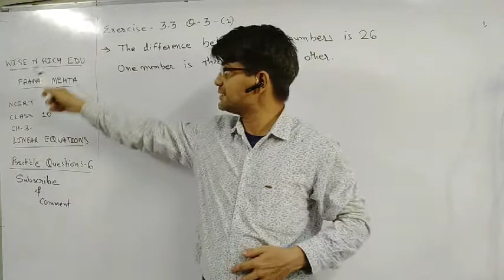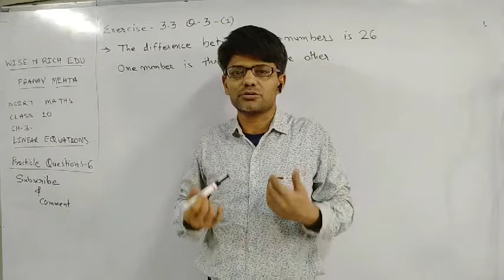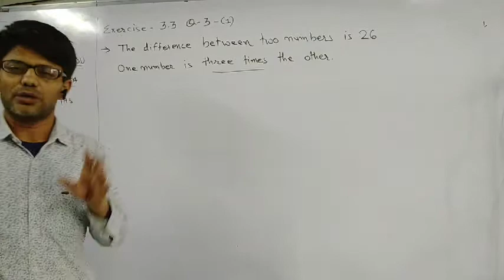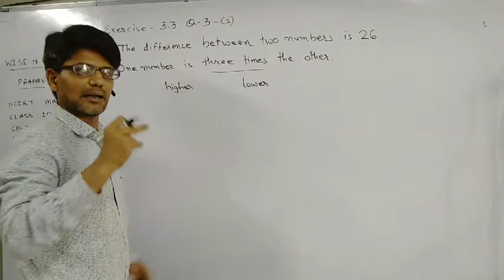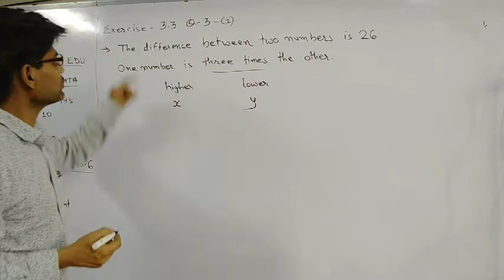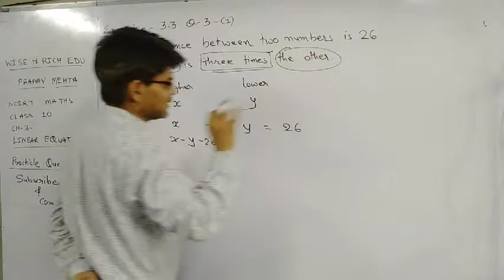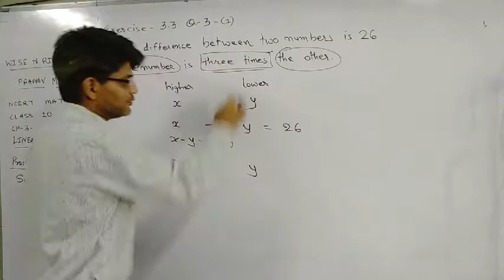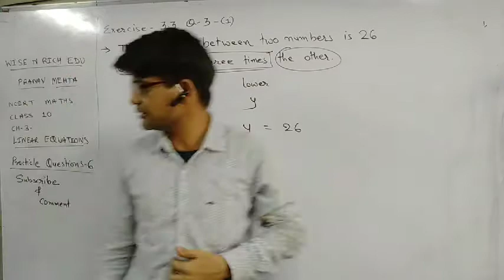Practicle 6 ch 3 દ્વિચલ સુરેખ સમીકરણ Linear Equations Mathematics NCERT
Practicle 5 ch 3 દ્વિચલ સુરેખ સમીકરણ Linear Equations Mathematics NCERT